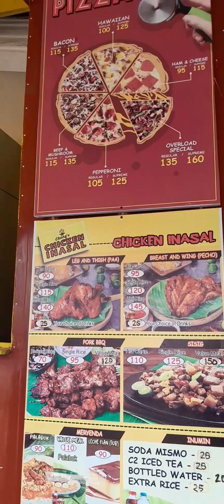CHICKEN INASAL + RICE + SOUP MUKBANG 🇵🇭